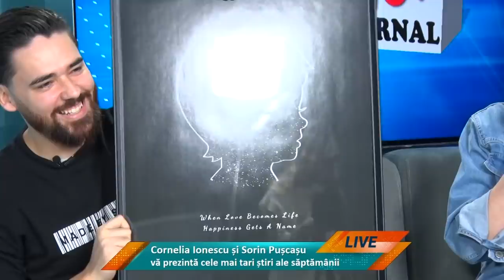Iubita lui Sorin Pușcașu, momente critice la naștere!”Asistentele au început să țipe”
Sorin Pușcașu a făcut dezvăluiri, în premieră, despre momentul în care a devenit tătic. În emisiunea ”Wow Jurnal”, pe care o moderează alături de Cornelia Ionescu, el a povestit prin ce momente critice a trecut iubita lui, Laura, la nașterea prematură a băiețelului lor. Ce s-a mai întâmplat la venirea pe lume a micuțului Zayn, ce cadou a primit Sorin de la colegii de la WOWNews, de ce s-a despărțit Aya de Andrei, de ce s-a supărat Antonia pe Codruț Pop sau cum și-a arătat Anamaria Prodan iubitul întregii lumi, vedeți urmărind întreaga emisiune.

00:00 Intro
09:40  “Laurei i s-a desprins placenta”
31:30  “Aya și Andrei s-au despărțit a doua oară”
38:00  “Nu a spus cu subiect și predicat că este însărcinată”
42:15  “Eu tind să-l cred pe Codruț”
46:00 “Mama Geta este la filmările unui videoclip cu toți copiii”